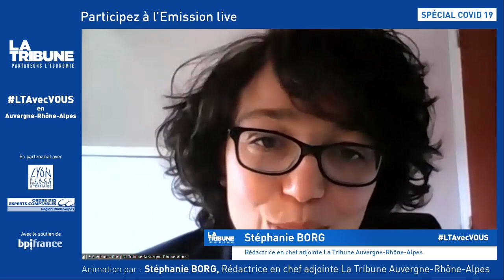La Tribune avec vous en Auvergne-Rhône-Alpes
La Tribune donne la parole aux experts qui accompagnent les entreprises vers la sortie de la crise et la reprise de leur activité. Odile Dubreuil, présidente du Conseil régional de l'Ordre des Experts-Comptables Rhône-Alpes, Frédéric Maurel, président de Lyon Place Financière et Tertiaire, Philippe Valentin, président de la CCI Lyon Métropole Saint-Etienne Roanne et Jean-Pierre Bes, directeur du réseau Auvergne Rhône-Alpes de Bpifrance apporteront conseils et recommandations au cours d'une table-ronde numérique à suivre gratuitement sur notre site internet.